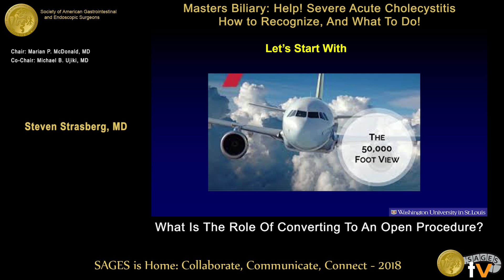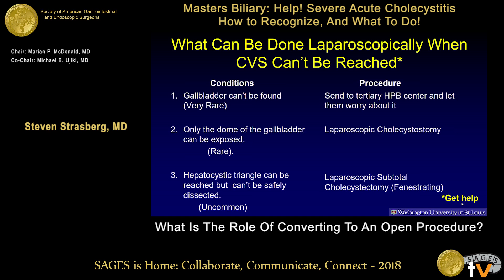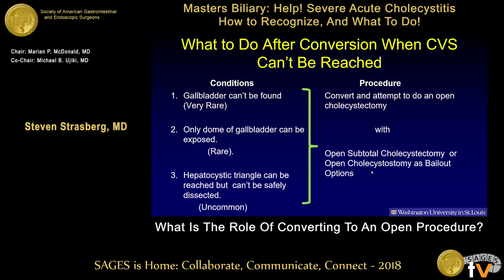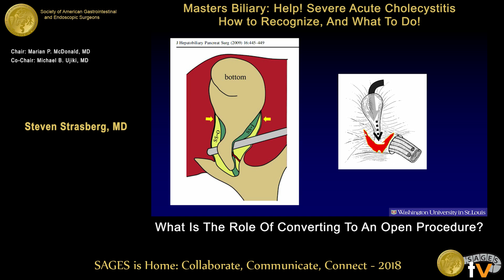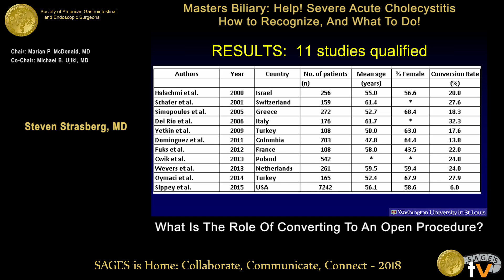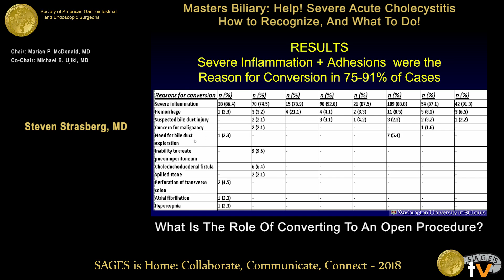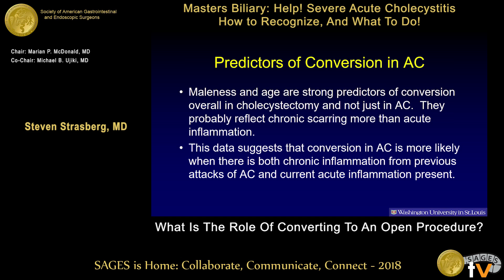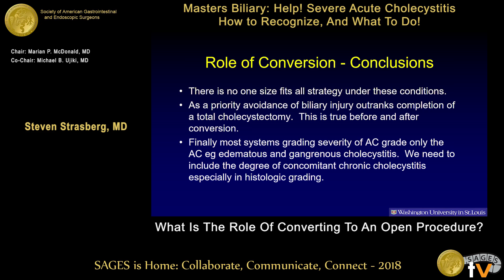What is the role of conversion to open?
This talk was presented at the 2018 SAGES Meeting/16th World Congress of Endoscopic Surgery by Steven Strasberg during the Masters Biliary: Help! Severe Acute Cholecystitis - How to Recognize, And What To Do! on April 14 2018